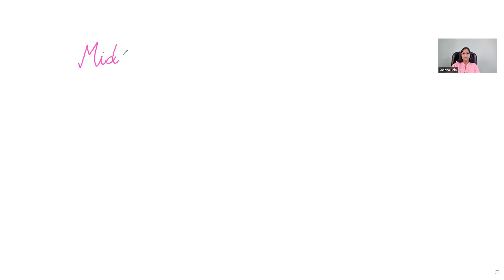Midas Symbol for Prosperity | Yachna Maa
Watch this video till end for in-depth understanding of Prosperity Symbol - MIDAS.

Fill up this form for attunement of Midas Symbol. Get attuned and open up your gateway to prosperity -

Please share you name and write - 'I want attunement ' in comments after filling up this form.

Meet Yachna Maa - Spiritual Life Transformation & Mindfulness Coach.

She's a Reiki Grandmaster, Mindfulness Coach, Numerologist, NLP Coach, Lama Fera Grandmaster, Angelic Therapy Master, Vaastu Consultant, Tarot Card Reader, Hypnotherapist, and above all... a great friend. She understands everyone and works with them for their transformation at all levels.

A soul healer, true visionary, an empowered empath and a nurturing agent for change and transformation - That's Yachna Jain.

Yachna Maa holds the space for her clients and students to heal, transform and walk their journey - the path back to their true selves.

Yachna Maa strongly believes that all of us have a unique set of energies and blueprint. She takes her clients & students on a journey of self discovery to fearlessly realign with those energies and reclaim their true selves.

After practicing spirituality and mind training for 25 years and teaching many students from all walks of life, she has designed a home based practical course to manifest happiness in your life in the simplest manner.

She believes in simplicity of life and that principle has influenced the design of all her free and paid programs. Each program has been designed in a simple and easy to understand manner, so that everyone can be friendly with the tools & techniques of self-transformation.

"Life Transformations with Yachna Jain" is your Soul’s Home, where the emphasis is on your inner spiritual evolution, away from the hustle-bustle of modern life. A place where you find your soul friends.
Air... here is fragrant with universal love and happiness.
Earth... here is fertile enough for the flowers of spirituality to bloom in your soul.
Water... here is charged with divinity and surrender.
Sky... above is showering infinite blessings from divine angels.

We, welcome you to your soul's happy abode i.e. Yachna Jain.